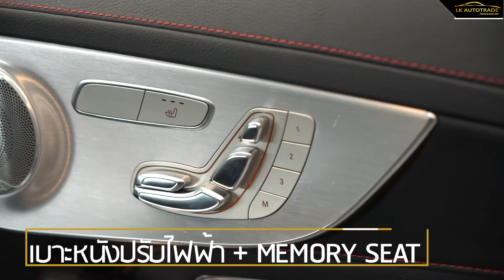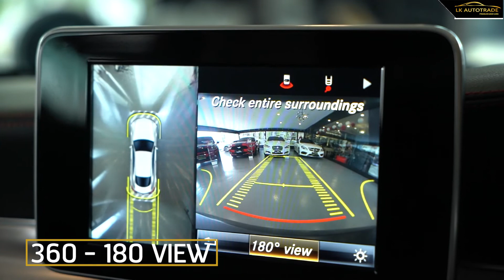EP10 : Preview Mercedes-Benz C43 AMG 4MATIC Coupe 367 แรงม้า แรง โหดโดนใจ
สวัสดีครับ คลิปพรีวิวนี้ผมพามาชมรถสวย ๆ อีก 1 คัน นั่นก็คือ Mercedes Benz C43 4Matic AMG ตัวท็อปที่สุด สำหรับคันนี้เป็นการผสานรวมดีไซน์ที่น่าตื่นตาตื่นใจ เน้นความสปอร์ตโฉบเฉี่ยว เครื่องยนต์ขับเคลื่อน 4ล้อ พละกำลังอันแข็งแกร่งกำยำ แรงสะใจและเทคโนโลยีที่ล้ำสมัยที่สุด

ด้วยคาแรคเตอร์ในแบบผู้ใหญ่ซิ่ง มีแรงม้าสูง มีความหรูหรา ทำให้เจ้า C43 4Matic สามารถขับใช้งานในชีวิตประจำวันได้ดี นอกจากนี้ยังมาในราคาที่คุณไม่ต้องเป็นเศรษฐีร้อยล้านก็สามารถซื้อมาใช้ได้อย่างสบายใจ

ฝากกดติดตาม และ Subscribe ช่อง YouTube ของ LK Auto Trade ด้วยนะครับ คลิปหน้ามีอะไรดี ๆ แน่นอน